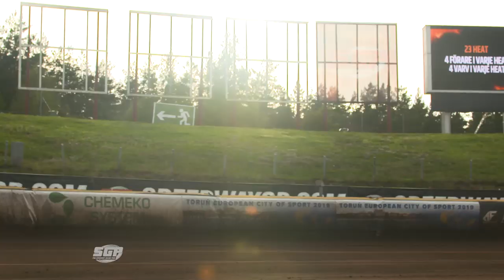Qualifying Round-up | Scandinavian SGP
FIM Speedway Grand Prix reporter Kiri Bloore rounds up Friday's Scandinavian SGP qualifying action in Malilla.